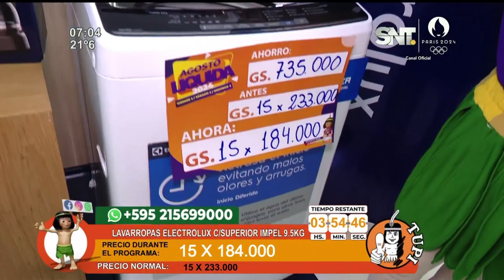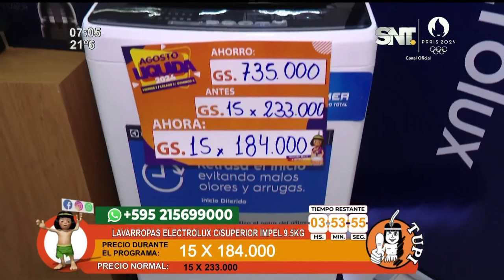¡Agosto liquida en Tupi!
Aprovechá los descuentos que Tupi te ofrece, buscá los mejores precios y comprá